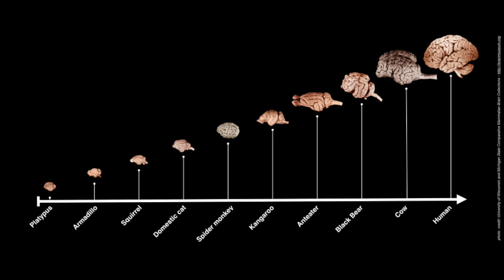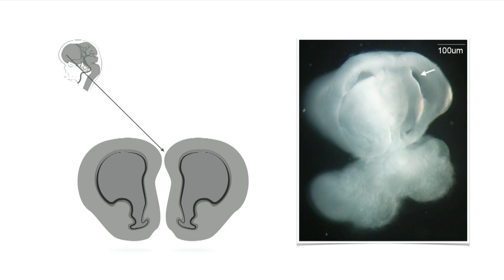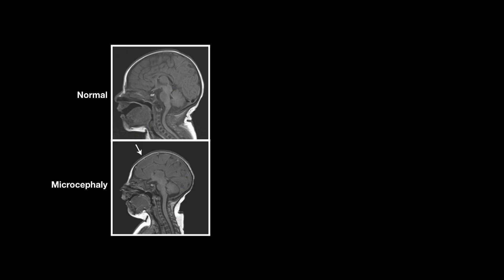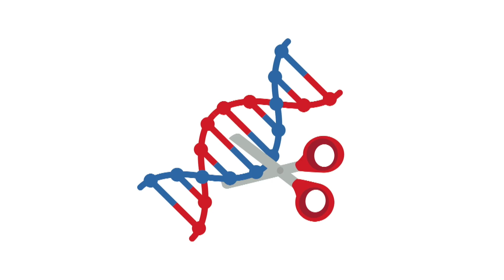Growing mini brains to discover what makes us human | Madeline Lancaster | TEDxCERN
Madeleine Lancaster delves into the age-old question of what makes us human with a new approach -- by growing cerebral organoids from stem cells in a petri dish and studying their development

Madeline Lancaster is a developmental, stem cell and neuro biologist at the Medical Research Council Laboratory of Molecular Biology. She leads the research group studying human brain evolution in cerebral organoids, which use stem cells to generate brain tissue clumps in a dish. These "mini brains" are the first 3D models of a developing human brain and could help uncover the secrets of what makes our brain unique.